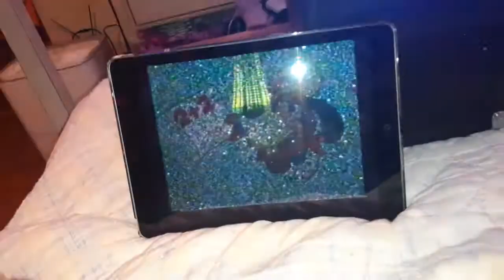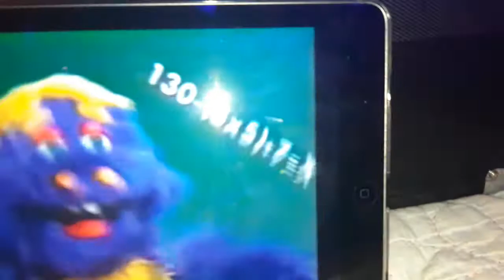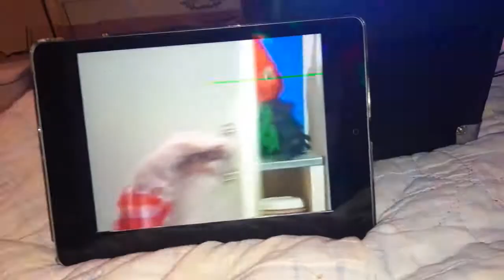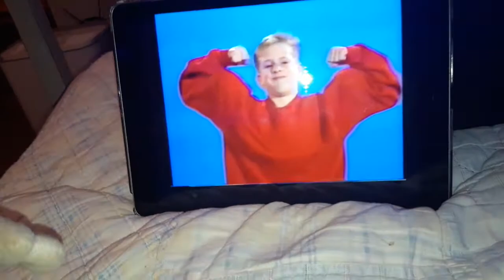Chuck e cheese March 1991 future show segment 1 reuploaded version